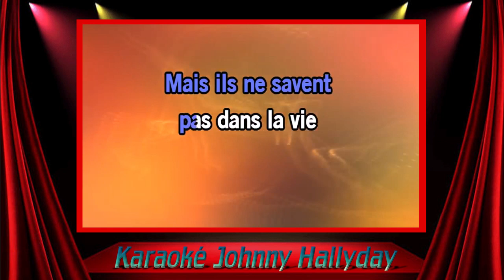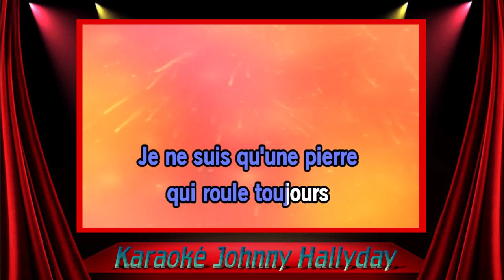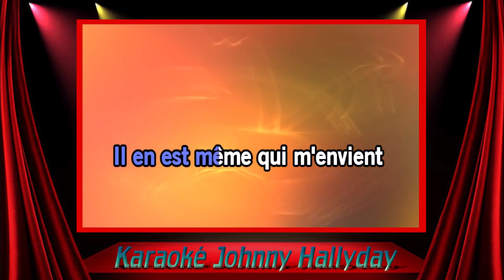JH Karaoké L'idole des jeunes